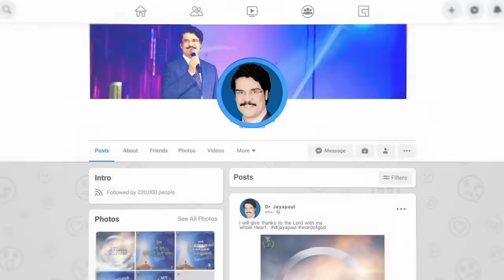LIVE #898 (21 DEC 22) అనుదిన ధ్యానం | నిష్కపటులుగా నిర్దోషులుగా ఉండాలని ఉందా? | Dr Jayapaul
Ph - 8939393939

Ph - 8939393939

Dr Jayapaul